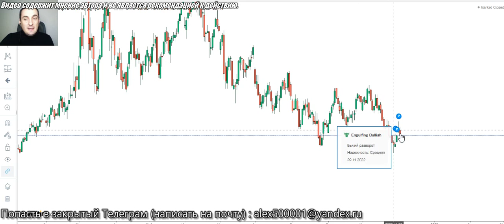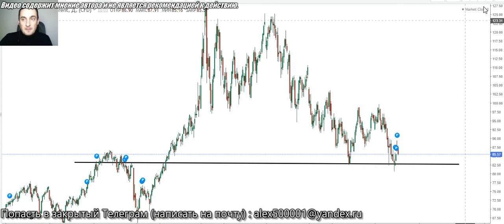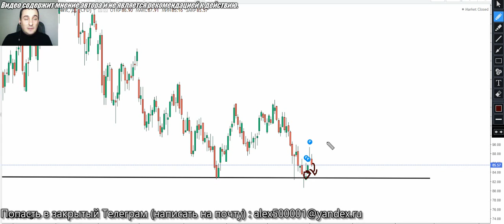Решение ОПЕК+ разочаровало...Нефть прогноз, акции , доллар, юань, инвестиции, трейдинг, курс валют